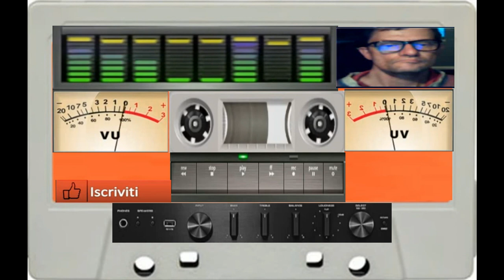Giovanni Decibel Watt Mania minimal trance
vst usato per composizione  visual vst
nome del brano Decibel Watt Mania